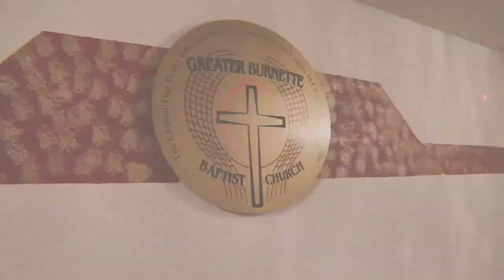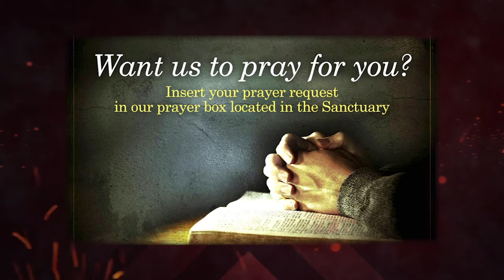March BLAZE Announcements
There's ALWAYS something going on at Greater Burnette ... and we want you to know about it! Here are GreaterBurnette's Ministry Highlights for the month of March!